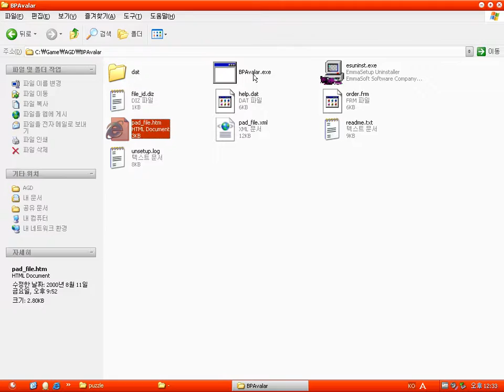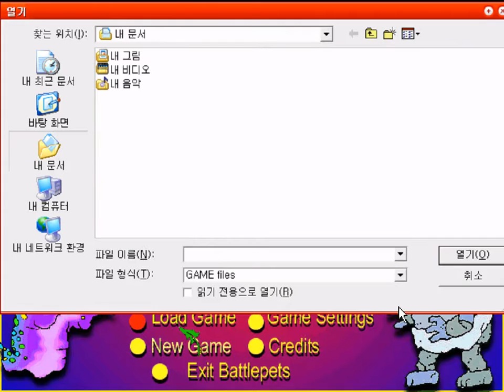BattlePets Avalar v1.01 (Windows game 2000)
BattlePets Avalar is a battle RPG game.
It has very small difference such as a title screen, the bottom of skin and the game title name from original BattlePets.
That's all.